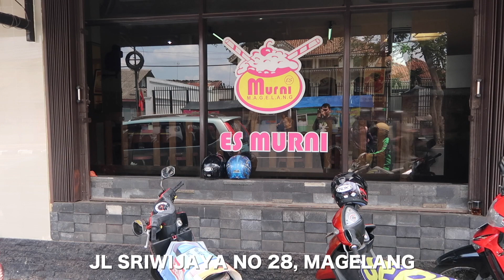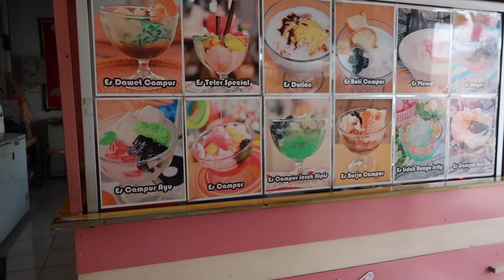ES MURNI | MAKAN DI MAGELANG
Wisata Kuliner Magelang / Tempat Makan Enak Di Magelang

Alamat Es Murni : Jl Sriwijaya No 28, Magelang